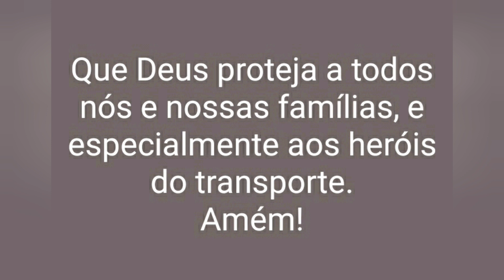MÁSCARA CASEIRA!! SUPER SIMPLES DE FAZER. /EP012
Pensando na população em geral, resolvi compartilhar como fazer uma máscara caseira em casa ou no caso dos (as) motoristas na estrada.
Espero que gostem e qualquer dúvida perguntem nos comentários.
Deus abençoe o mundo!!!
Gratidão e fé!